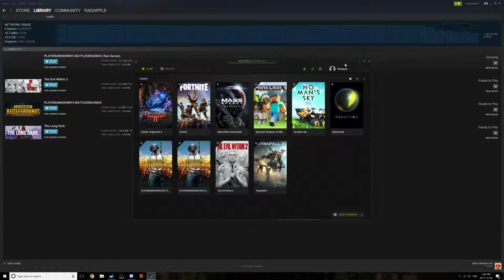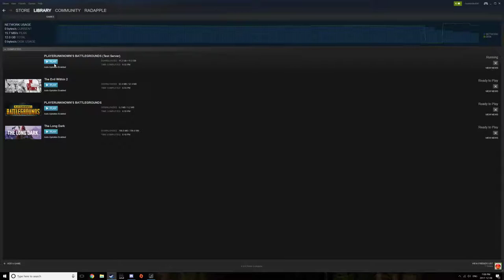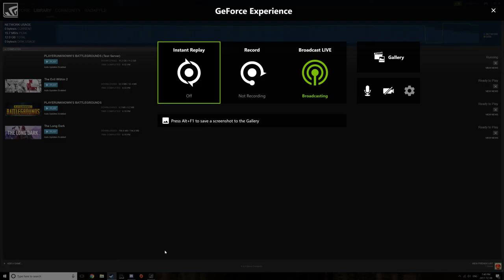PUBG - TEST SERVERS 1.0!!